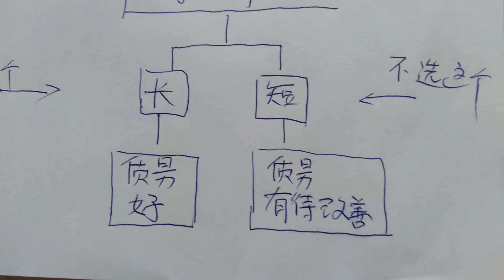May 2, 2021 温水和面 揉的时间足够长 dough 面团 flour 面粉 warm water 温水 背景音乐是王二妮老师演唱的